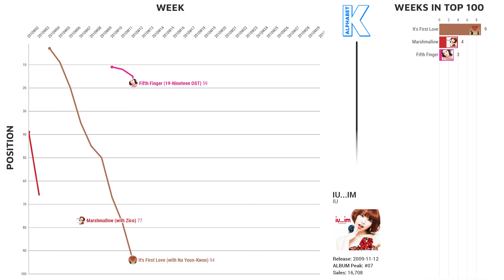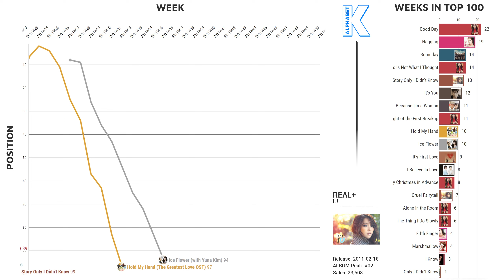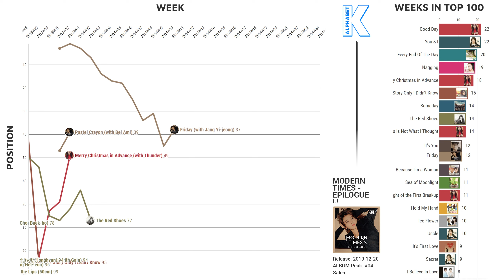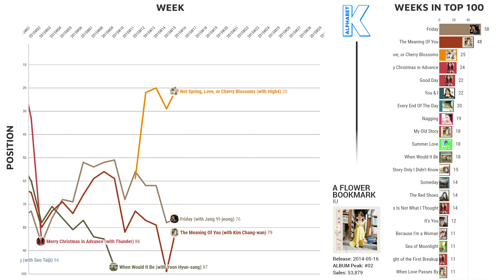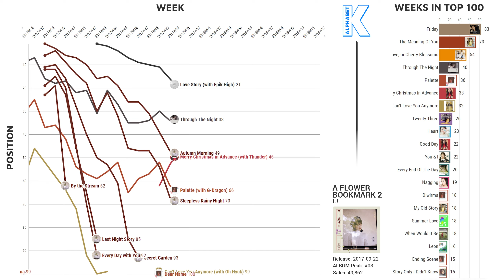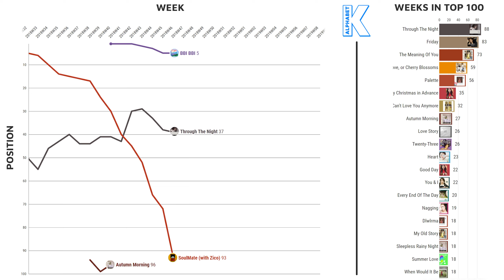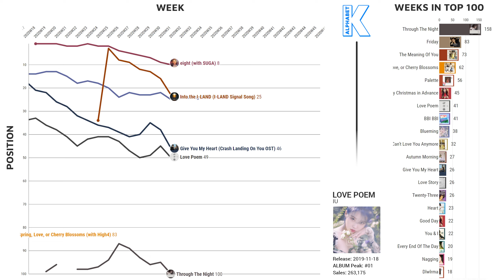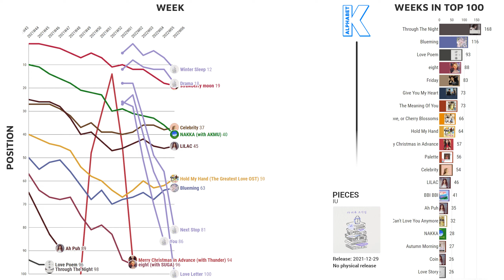(UPDATE w/ Pieces) IU on the Korean Charts | GAON DIGITAL CHART HISTORY (February 2022)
IU's chart performance on the GAON Digital Chart from 2010 until now.

Timestamps:
0:00 IU...IM
1:03 Real
1:16 Real Plus
2:07 Last Fantasy
2:34 Spring Of A Twenty Year Old
3:26 Modern Times
3:39 Modern Times - Epilogue
4:04 A Flower Bookmark
5:38 Chat-Shire
6:52 Palette
7:25 A Flower Bookmark 2
9:42 Love Poem
11:03 LILAC
12:04 Pieces
12:15 Statistics